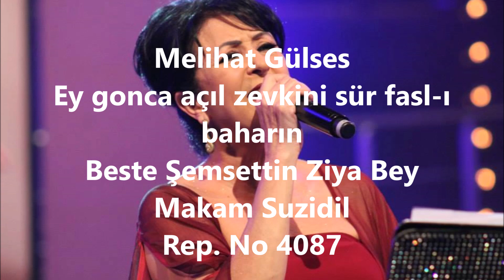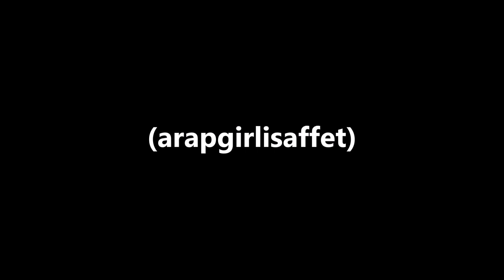Melihat Gülses Ey gonca açıl zevkini sür fasl-ı baharın (arapgirlisaffet)